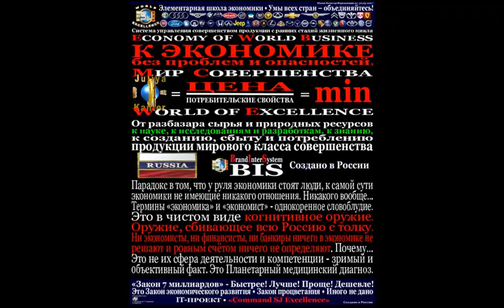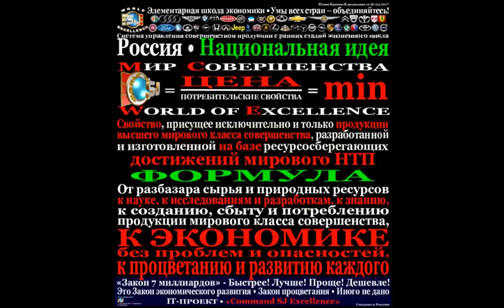Премьер РФ•Наши цели•Юлия Кантер•Плюс наши инструменты•За 94 секунды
30 мая 2017 года
Завтра  Петербургский экономический форум. Смертным, в том числе и с идеями - именно ЭКОНОМИЧЕСКИМИ идеями - туда не прорваться. Вход охраняемый. Шибко строгий... Строго - за бабки. За бабки бешеные.
Форум - доходный дом. Для назначенных. Когда-то здесь балом правил безраздельно экономист-прогнозист и поэт-песенник - Улюкаев. Без его ведома и песен ни-ни... Никуда. Улюкаева нет. Фундамент сохранился

ПО ДЕЛУ и СУЩЕСТВУ: - ПРО УПРАВУ и РУЛЕВЫХ ЭКОНОМИКИ
РОССИЙСКИЙ ПАРАДОКС, но и не только - повторяем вторично в 7 раз

Парадокс в том, что у руля экономики стоят люди, к самой сути экономики не имеющие никакого отношения. Никакого вообще... Мы никого не хотим обидеть. Но это факт… Отсюда и шараханье… То в одну, то в другую степь… Никто и никогда не преподнесёт России никаких пионерских разработок. Скорее скинут весь устаревший хлам… Ещё и заработают на этом…

Термины «экономика» и «экономист» - однокоренное словоблудие. Это в чистом виде когнитивное оружие. Оружие, сбивающее всю Россию с толку. Точно так, как и вся «Система управления качеством промышленной продукции», за 45 лет своего действия ровным счётом ничего не изменившая во всей российской экономике. Нельзя допускать дилетантов, оторванных от промышленности, исследований и науки к решению вопросов касающихся сущности ЭКОНОМИКИ. Все они в этом ни черта не понимают.

Ни экономисты, ни финансисты, ни банкиры ничего в экономике не решают и ровным счётом ничего не определяют. Почему... Да только потому, что это не их сфера деятельности и компетенции. Это зримый объективный факт. Это Планетарный медицинский диагноз. Экономику творят люди совсем с иной школой знания и компетенции.

Движитель ЭКОНОМИКИ во всём мире, пожалуй. только один. Только НАУКА, прикладные исследования и разработки, создание новых ресурсосберегающих товаров, работ и услуг. Это Планетарный Закон развития ЭКОНОМИКИ. Именно к этим процессам никакие ЭКОНОМИСТЫ, БУХГАЛТЕРА, ФИНАНСИСТЫ И БАНКИРЫ совершенно непричастны. Потому проблемы России именно в ЭКОНОМИКЕ - НЕ РЕШАЮТСЯ поколениями. Такова ПРАВДА жизни.
Всё и даже больше найдёшь...
Читай пресс-релизы. Здесь прямые  ссылки::
Удачи
Юлия Кантер